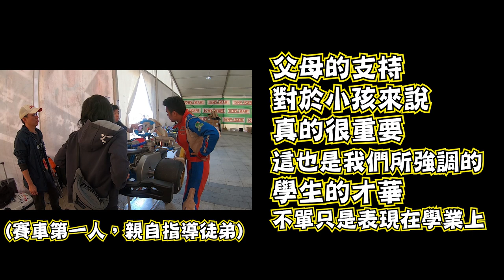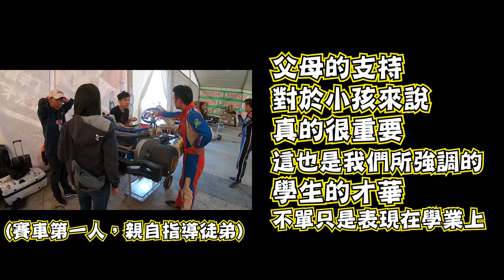父母投資小孩賽車，究竟要花多少心力? | CKC中國卡丁車嘉年華特集14